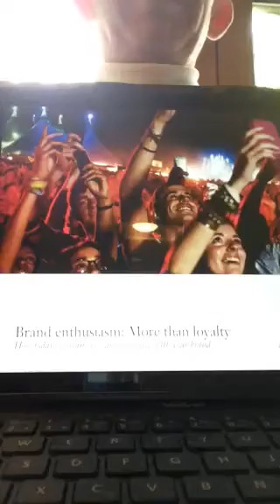IBM Teaser for Consumer Brand Relationships Conference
Trevor Davis, IBM Consumer Products Expert, introduces his paper on Brand Enthusiasm.  Trevor will be at CBR2015 in Porto this week.